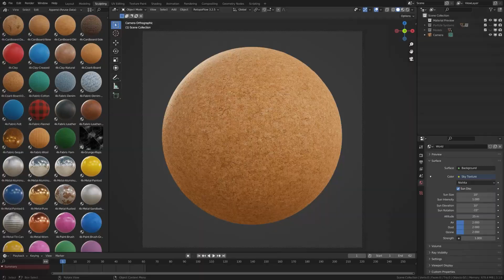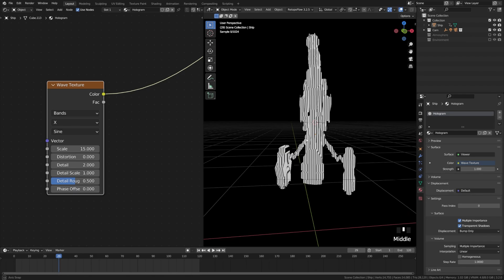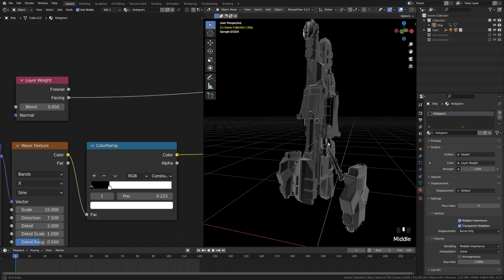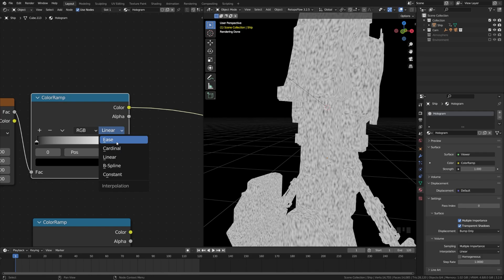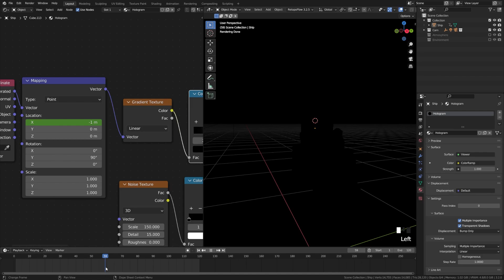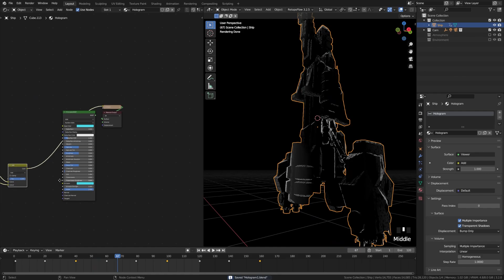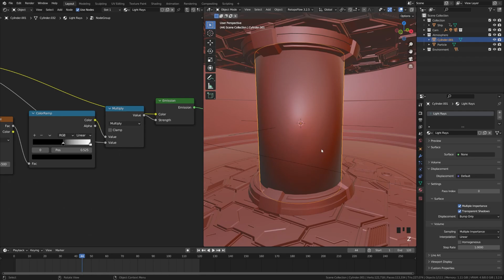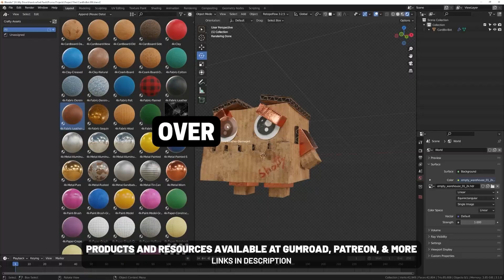Animated Sci Fi Hologram Effect in Blender 3D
Crafty Asset Pack